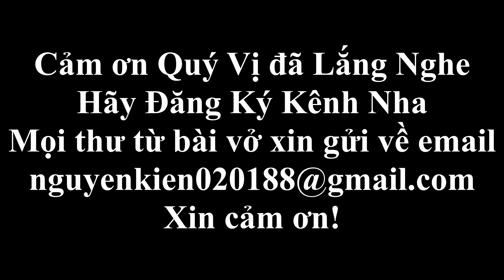Đàn Organ Cover|| Chiều Hạ Vàng _ NguyễnKiênMusic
AD: 222/13  Quang Trung , Gò Vấp , Ho Chi  Minh City